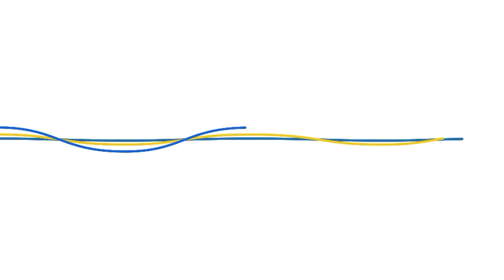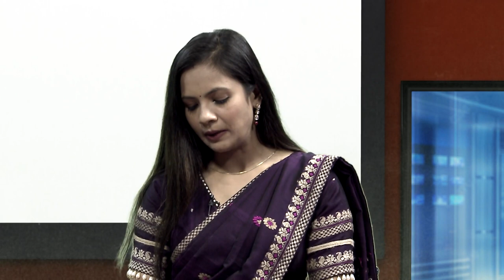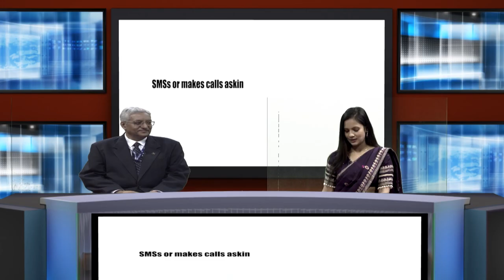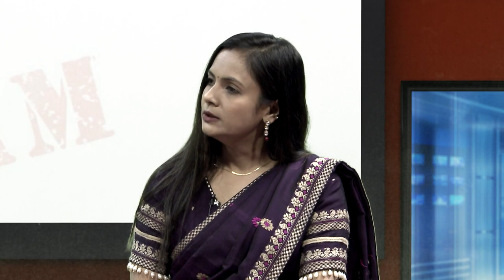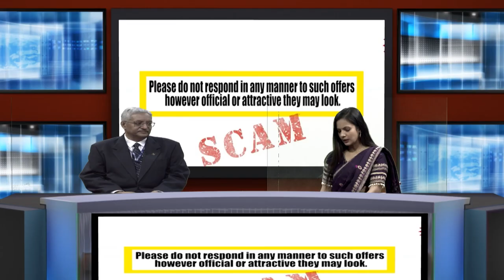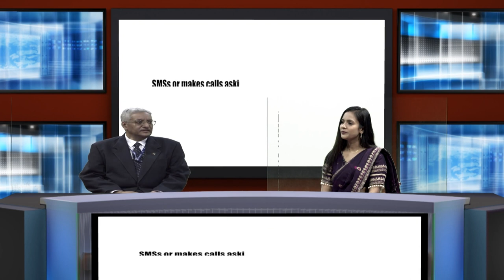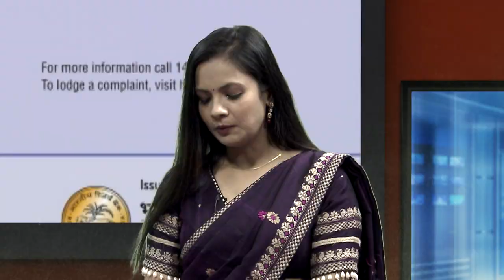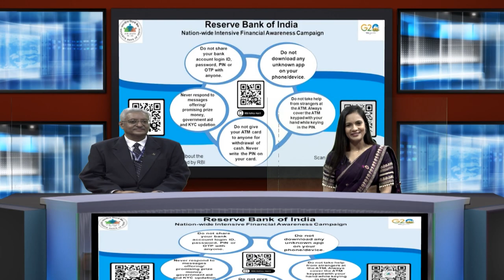"Ombudsman Speak " - World Consumer Rights day March 15, 2023